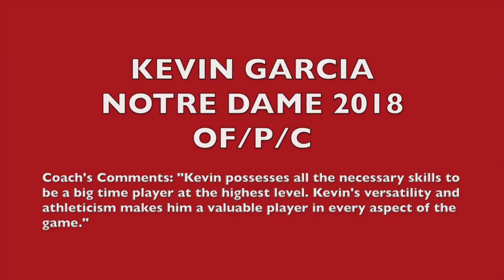Kevin Garcia- 15U Elite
Kevin Garcia OF/P/C. Notre Dame 2018